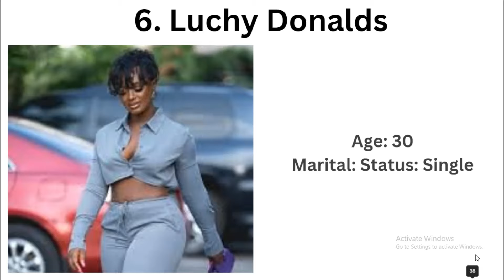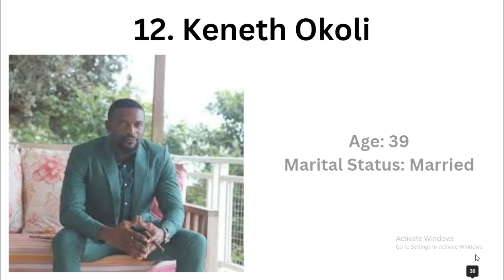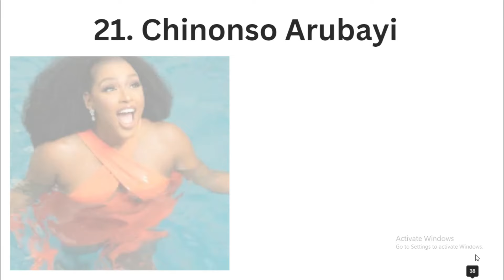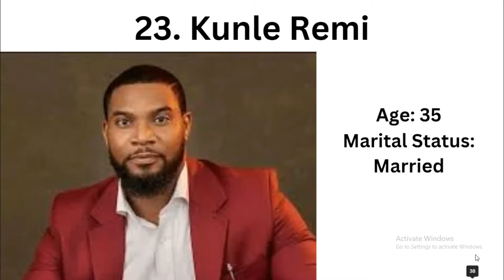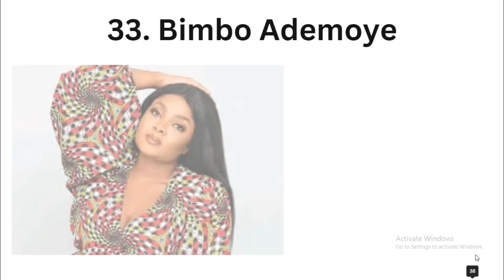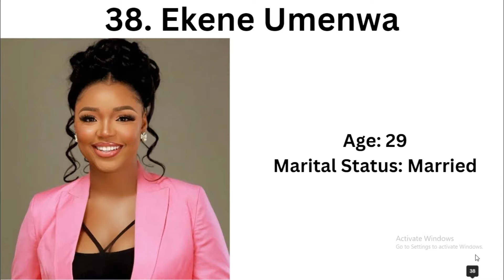40 Nollywood Actors/Actresses Marital Status and Real Ages That Will Shock You | Nollywood Stars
Unveil the real lives of your favorite Nollywood stars! In this video, we expose the marital status and real ages of popular Nollywood actors and actresses. You won't believe how young some of them look! Find out who's married, single, or ready to mingle! (Insert your video keyword)
40 Nollywood Actors/Actresses Marital Status and real Ages That will Shock You
Nollywood actors real ages
Nollywood actresses marital status
Nollywood stars relationships
Nigerian actors and actresses ages
Nollywood Stars